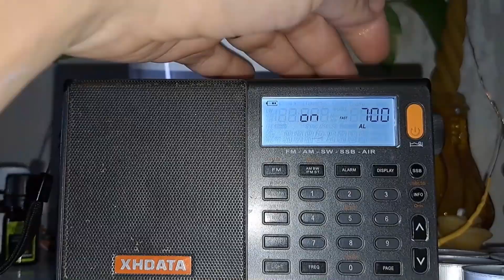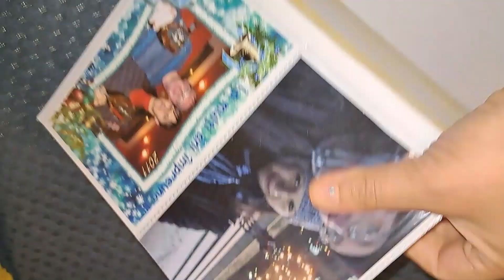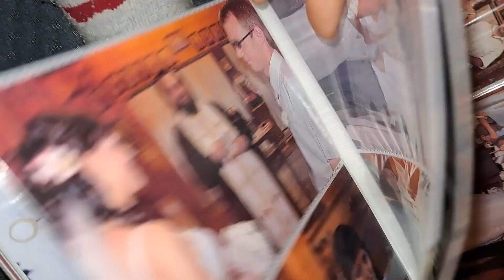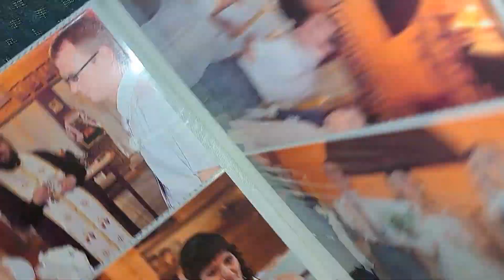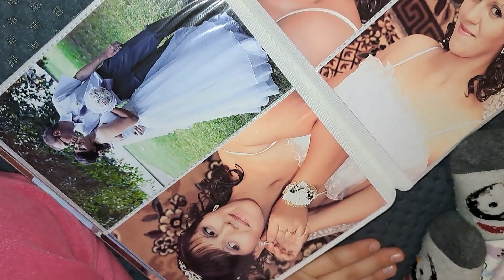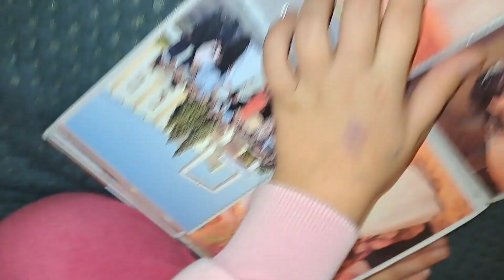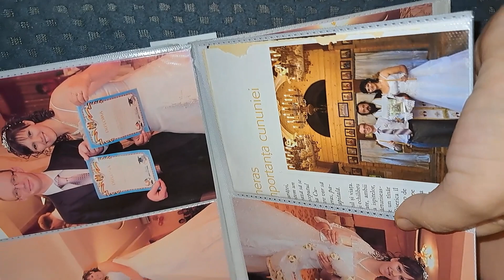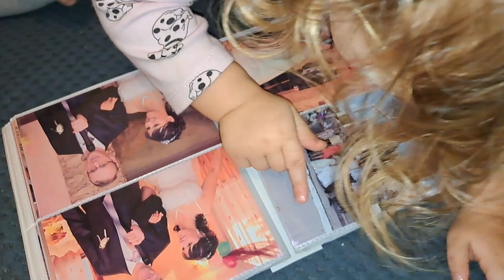Vlogmas 19: Moș NICOLAE, Nunta noastră (amintiri) și MENIUL săptămânal